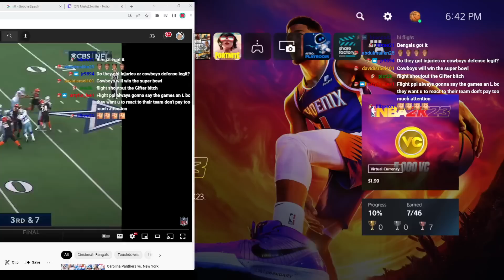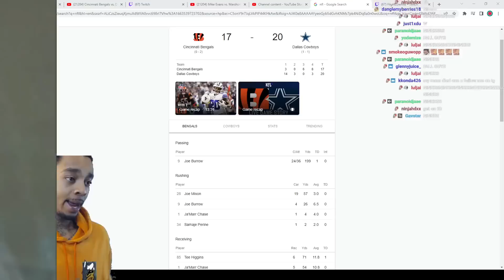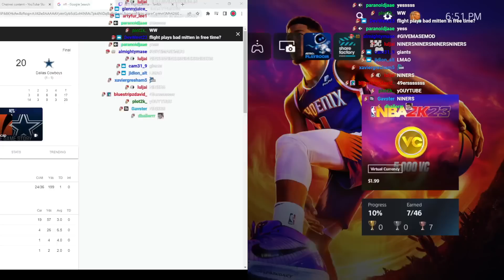FlightReacts To Cincinnati Bengals vs. Dallas Cowboys | 2022 Week 2 Highlights!